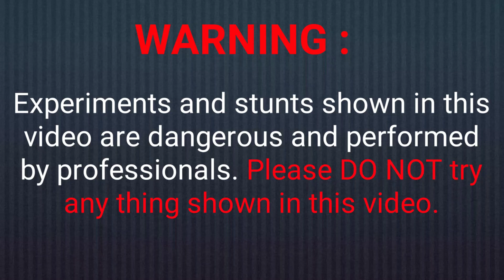🔥 आग से बोतल को simply cut kiya || mr mono crazy